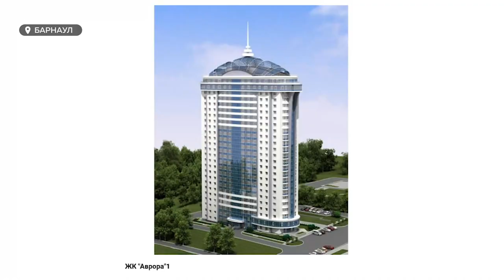Стройка с угрозами: между двумя домами на Гущина собираются «впихнуть» многоэтажку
Жители двух домов на улице Гущина уже который день бьют тревогу. Напомним, между их домами собираются воткнуть десятиэтажку. Люди обеспокоены не только эстетической стороной вопроса. Им видится, что стройка может стать роковой для их домов.